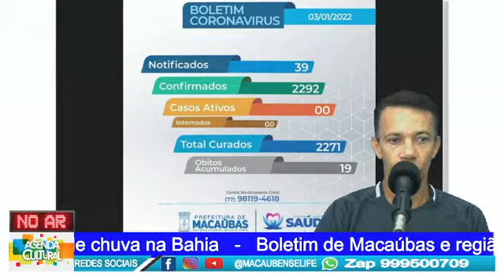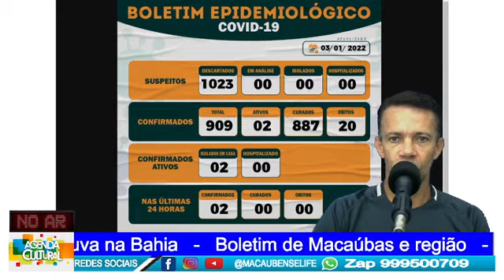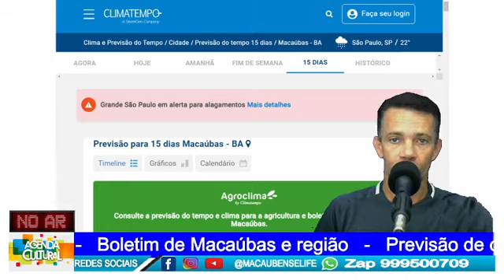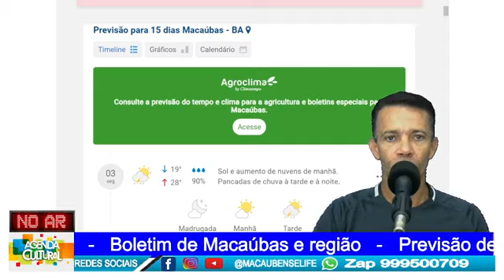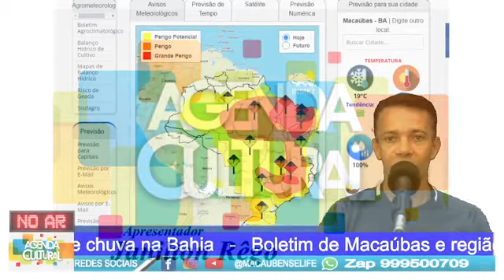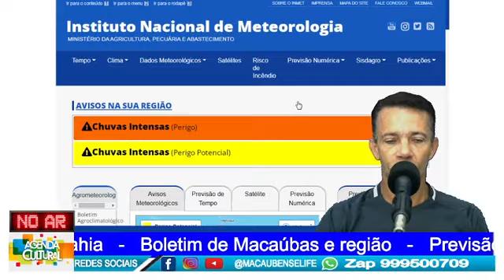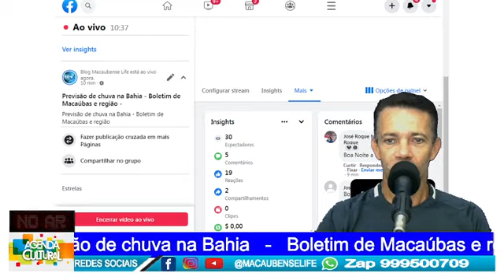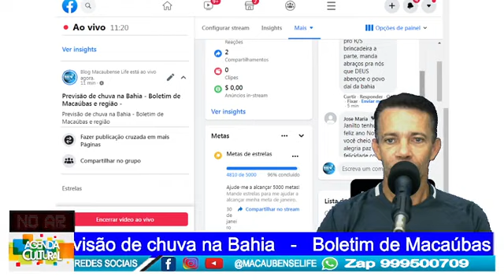Previsão de chuva na Bahia - Boletim de Macaúbas e região